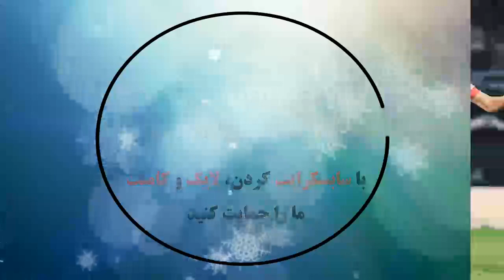Wolverhampton Wanderers 1 - 1 Southampton: All Goals & Extended Highlights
خلاصه بازی و همه گلها: وولورهمپتون واندررز مقابل ساوتهمپتون,
게임 요약 및 모든 목표 : 울버햄튼 원더러스 대 사우 샘프 턴,
ゲームの概要とすべての目標：ウォルバーハンプトンワンダラーズ対サザンプトン,
Обзор игры и все голы: Вулверхэмптон Уондерерс против Саутгемптона,
ملخص المباراة وجميع الأهداف: ولفرهامبتون واندرارز ضد ساوثهامبتون,
比賽摘要和所有進球：沃爾夫漢普頓流浪者vs.南安普敦,